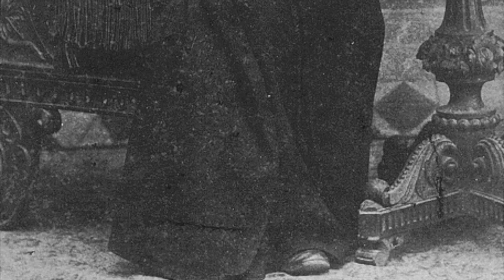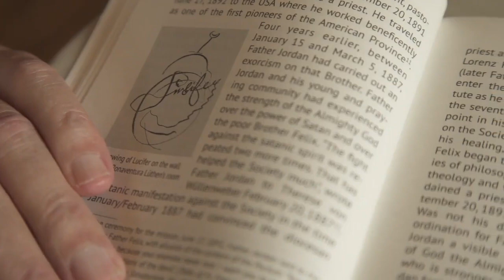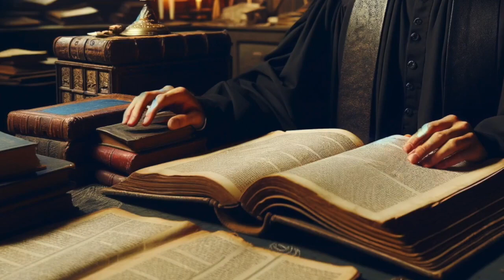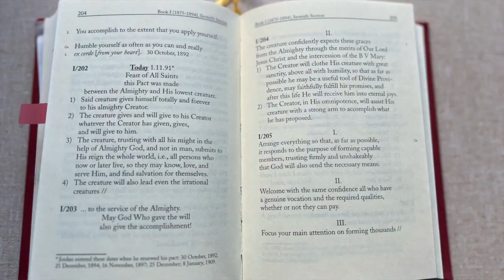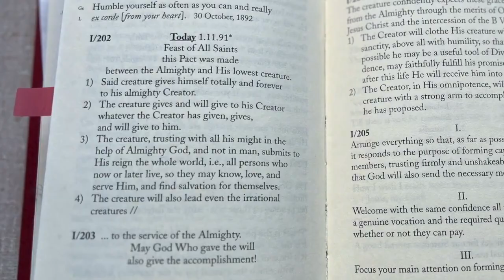The Pactum of Blessed Francis Jordan - A Spiritual Journey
THE "PACTUM" OF BLESSED FRANCIS JORDAN -

On the Feast of All Saints Day, November 1, 1891, just a month shy of the 10th Anniversary of the founding of his Society, Father Francis Jordan wrote into his Spiritual Diary a short text he called by the Latin name "Pactum" (a pact / agreement / contract / covenant) with God. He will review and renew this Pactum a few times on different occasions over the course of the next 25 years. In the last several years, Salvatorian historians have studied Jordan's texts carefully and have shared with the Salvatorian Family some insights they have made into Jordan's spiritual life and prayer, and of the significance of this Pactum for Jordan.

Three representatives from each branch of the Salvatorian Family share their perspective on "The Pactum”: Fr. Peter van Meijl, Sr. Carol Thresher, and Mr. Christian Patzel.

Mr. Bobby Pantuso, USA National Director of the Lay Salvatorians, (4jayfilms.com), synthesized and edited the three presentations into one video. Fr. Rafal Ziajka provided technical assistance. Sr. Dulcelene Ceccato developed the prayers services shared with the Salvatorian Family recently for community prayer and reflection. We are very appreciative of the generosity and collaborative effort of each of our Salvatorian Family members.